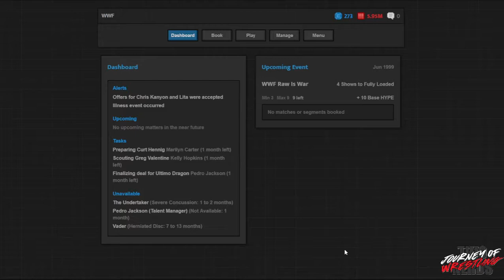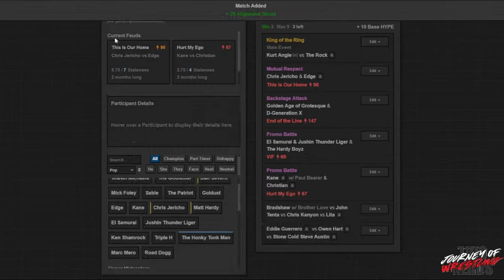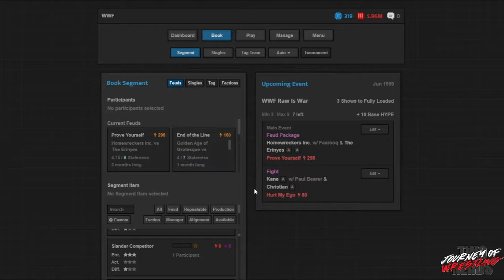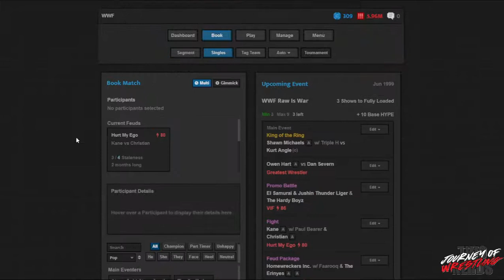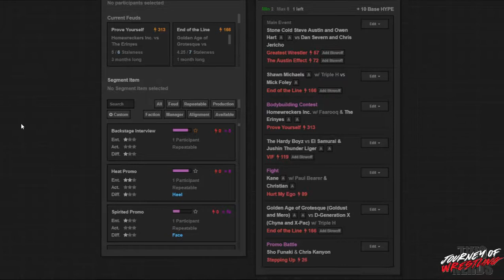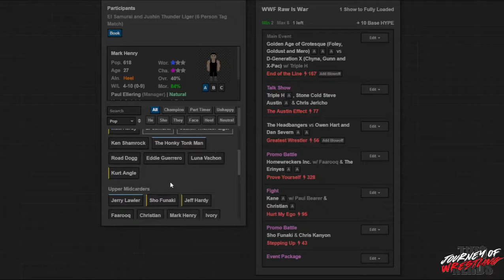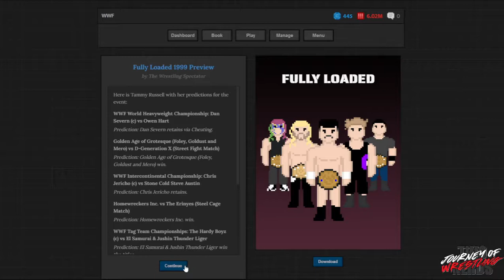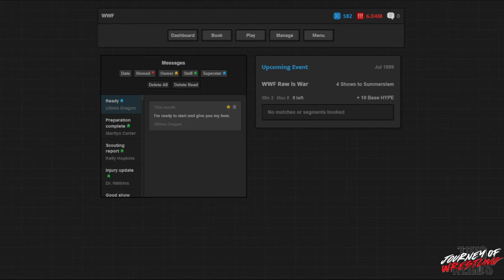Fully Loaded 1999 - Two Nerds Play Journey of Wrestling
Eric J. Chucci and The Boy book the WWF at the start of the Attitude Era in Journey of Wrestling! Today we book the build to Fully Loaded 1999!

Buy the other books in the Colt Regan Series!
- Start Again
- Winter’s Soldier
- Fortunate Son
- Super Human
- Demon Hunter